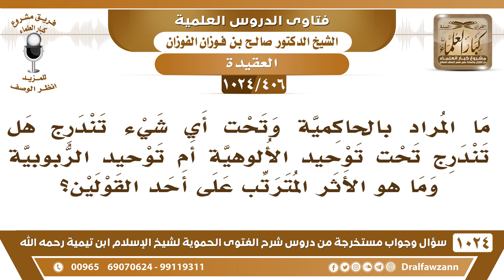[406 -1024] ما المراد بالحاكمية؟ - الشيخ صالح الفوزان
-[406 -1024] السؤال: ما المراد بالحاكمية وتحت أي شيء تندرج هل تندرج تحت توحيد الألوهية أم توحيد الربوبية وما هو الأثر المترتب على أحد القولين؟
الجواب: والله الأفضل أنك توجه السؤال هذا للذين يقولون بالحاكمية هم الذين يعرفونها لكن حسب ما يظهر لي أنهم يقصدون به الحكم بالشريعة الحاكمية يعني الحكم بالشريعة والحكم بالشريعة مطلوب بلا شك ولكن قبله الإيمان بالله عز وجل وبأسمائه وصفاته وعبادته وترك الشرك بالله عز وجل، ثم تأتي الحاكمية بعد ذلك الحكم بما أنزل الله يأتي بعد ذلك ما يؤخذ الحاكمية فقط ويترك الباقي يترك التوحيد ويقال التوحيد أمره سهل، لكن الحاكمية هي المطلوبة لا.
للاشتراك في قناة الشيخ صالح الفوزان
سؤال وجواب من شرح الفتوى الحموية ( 1024 ) مقطع

للاستفسار والإقتراحات والدعم
رئيس الفريق
لمشروع كبار العلماء